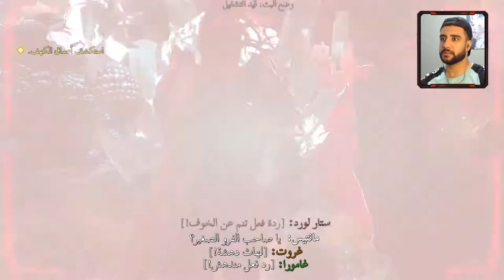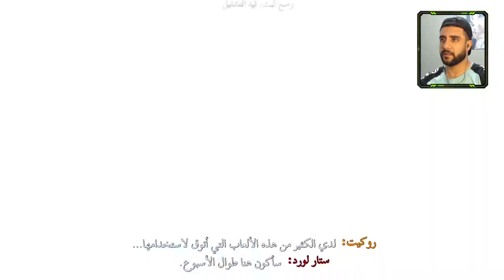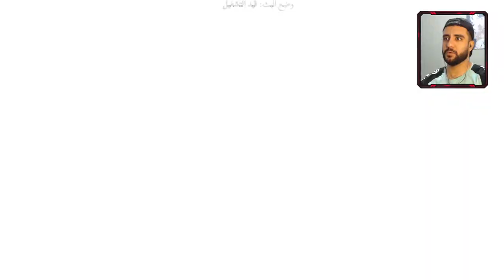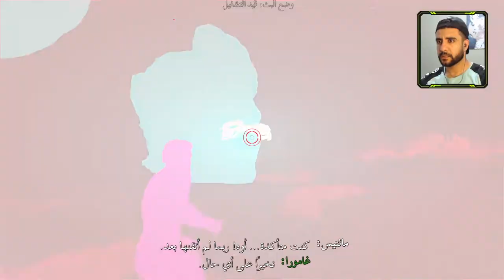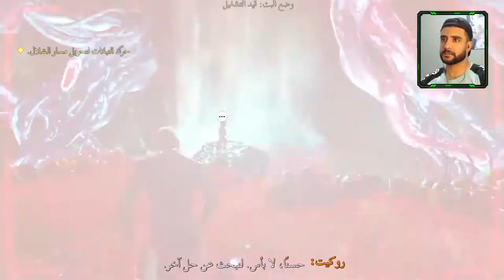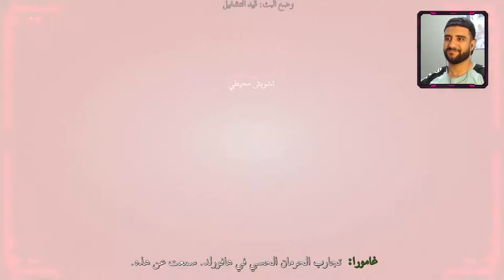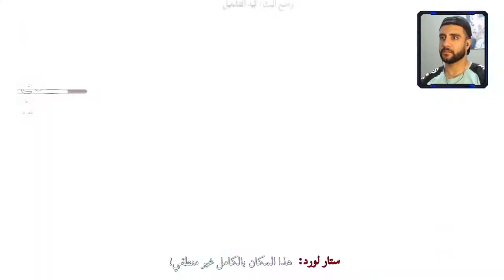الكهف الغامض بيقرأ الأفكار | الحلقة #11 مترجم | Marvel's Guardians of the Galaxy تختيم